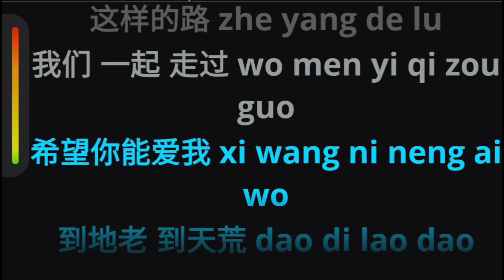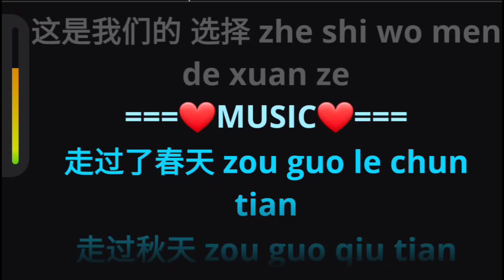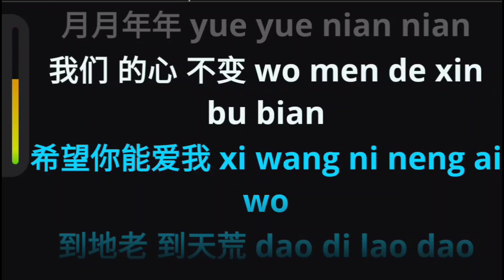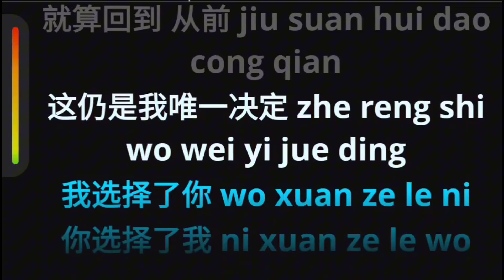XUAN ZE KTV